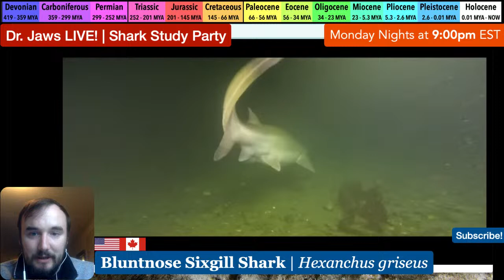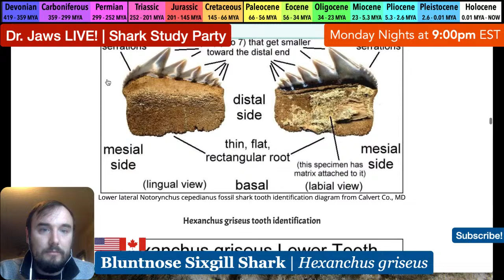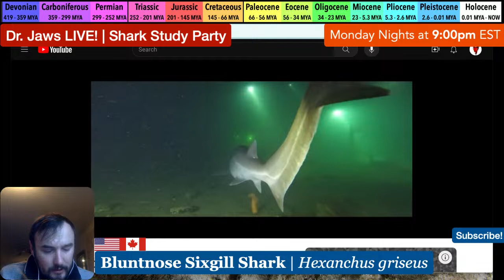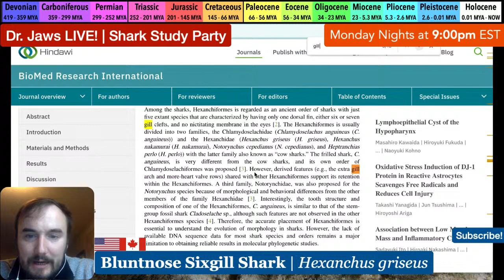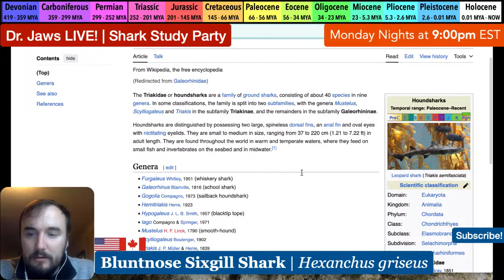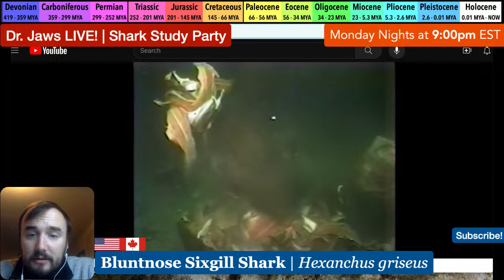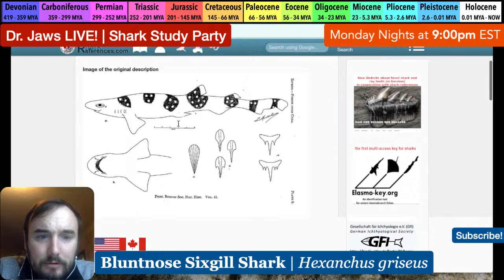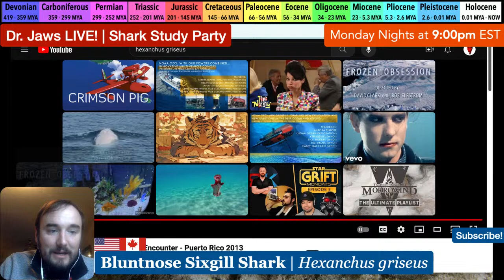Dr. Jaws LIVE! #54 Bluntnose Sixgill Shark Study Party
HAPPY NEW YEAR! We are BACK and kicking off 2024 with a giant of the deep: the Bluntnose Sixgill Shark, Hexanchus griseus - a shark with six gills and 9 ‘blades’ (cusps) per tooth!